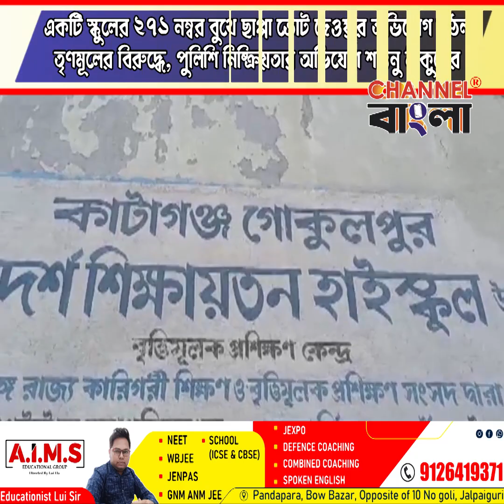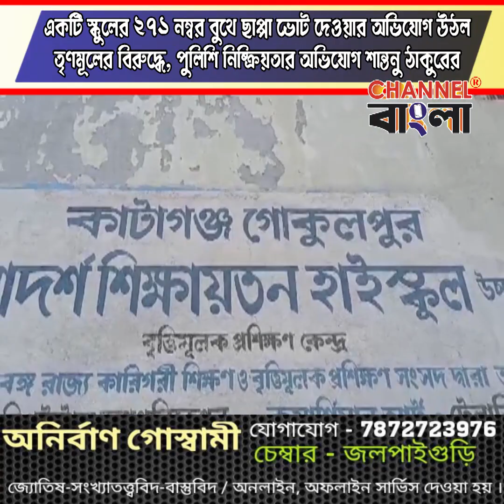Trinamool accused of cheating in booth 271 of a school, Shantanu Thakur accused of police inaction